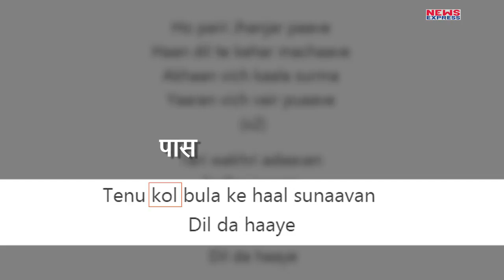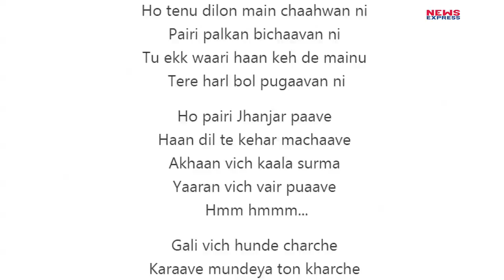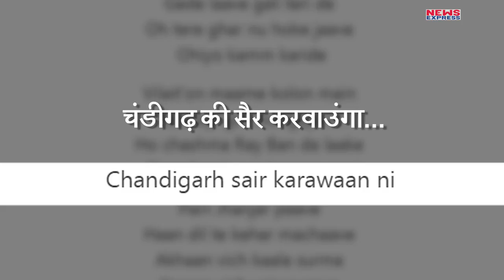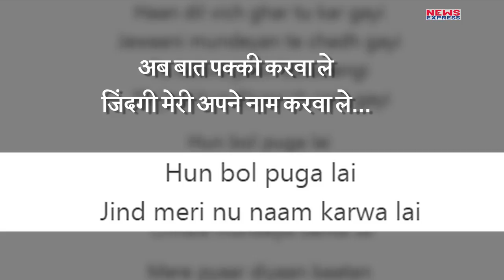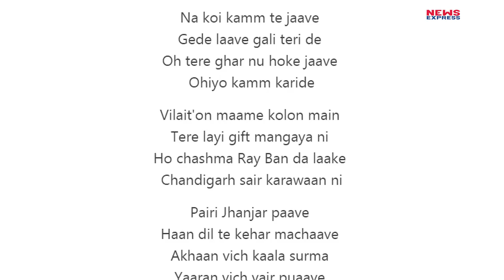Param Singh & Kamal Kahlon का Jhanjar तो खूब सुना, अब इस गाने का मतलब भी जान लो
Param Singh & Kamal Kahlon का Jhanjar आज कल काफी मशहूर हो रहा है। 2016 में भी दोनों की जोड़ी ऐसा ही धमाकेदार गाना लेकर आई थी। वो गाना था दारू बदनाम करती। अब फिर से Param Singh & Kamal Kahlon ने इंटरनेट पर इस गाने कि जरिए तबाही मचा दी है।